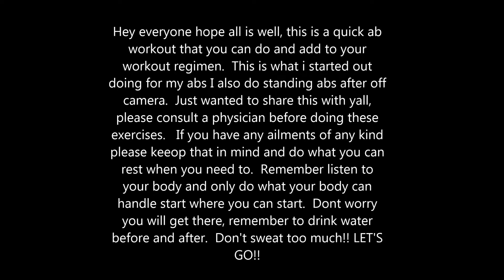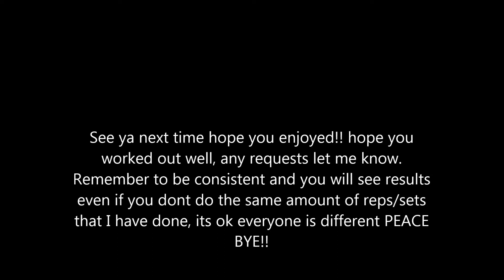Quick Ab Workout , Get them abs Tight!!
Hey Everybody,

This is a quick ab workout for yall to do if yall like more of these please let me know! :) ab workout

Hairs Porosity: High
Hair Density: Nape(low), Crown (high) Edges(low)
Hair Type: I dont hair type
Hair texture: Kinky Coily Texture
Last texturizer/Relaxer: October 28, 2011
BC date: July 1, 2012

Camera Used: Canon T5i
Lighting: Limo Studio Umbrella lights from amazon
Editing Software Used: Windows Movie maker/ Sony Vegas Movie Studio 11.0 HD
Backdrop: Amazon